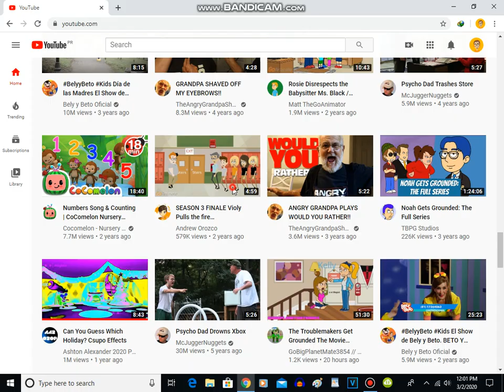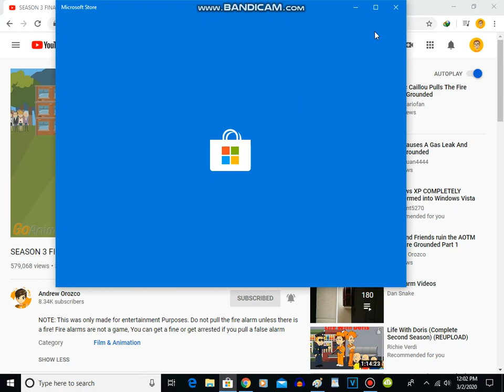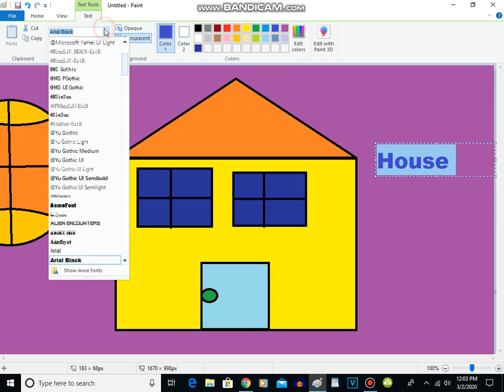How To Make A Basketball And House On Microsoft Paint